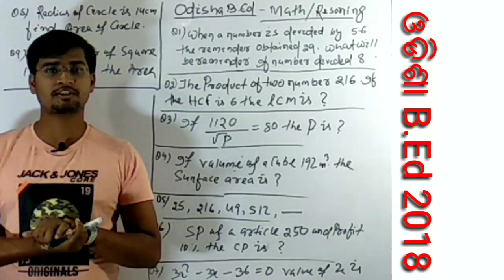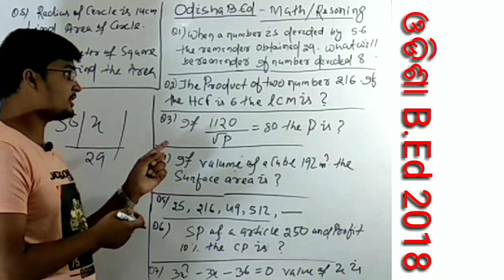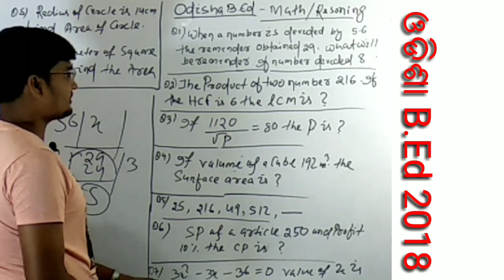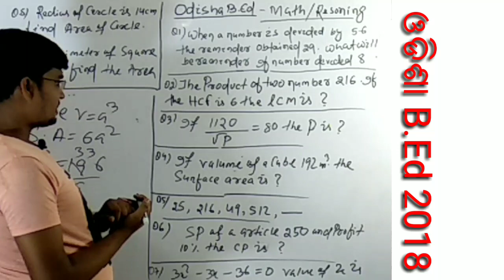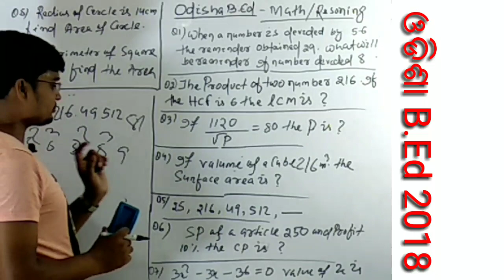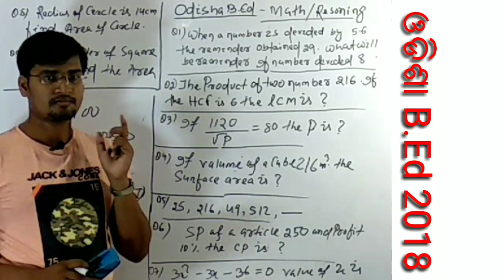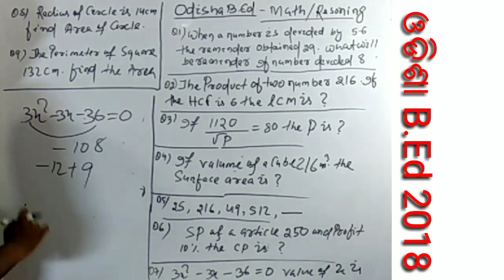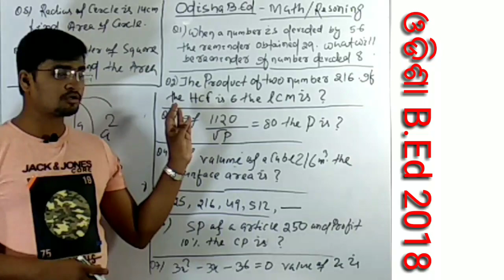BE.d Odisha Question I CT/ B.Ed Odisha I Latest Jobs In Odisha I By Banking with Rajat